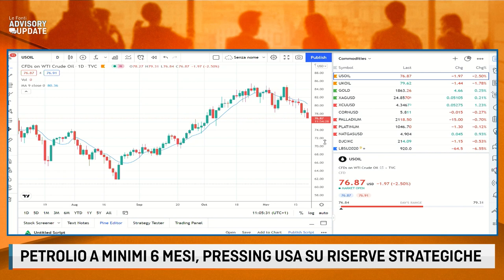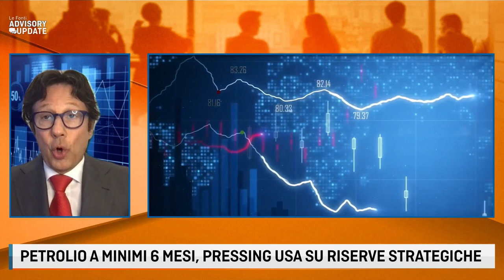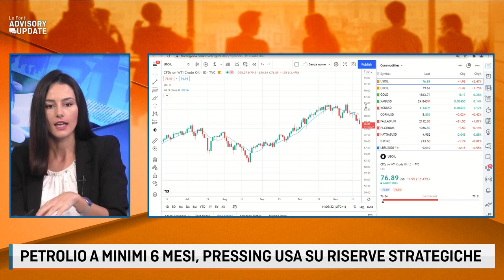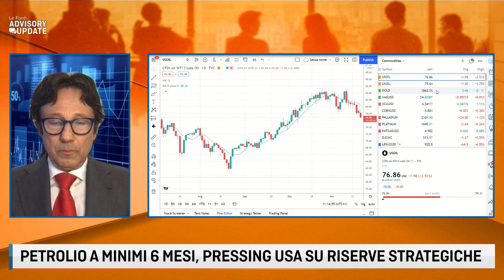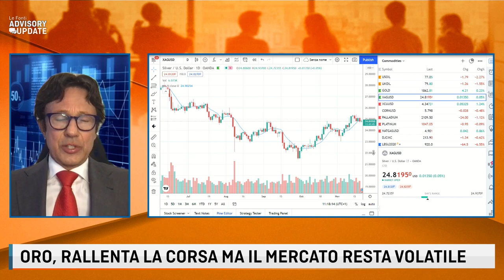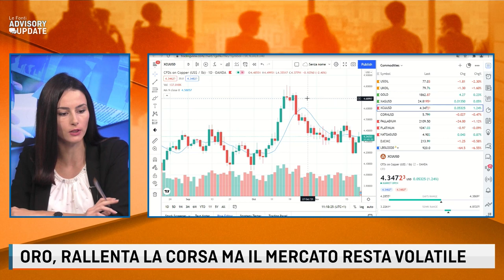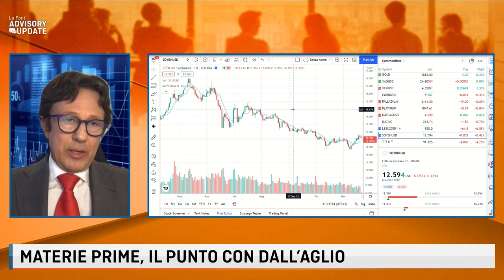PETROLIO A MINIMI 6 MESI, ORO RALLENTA MA MERCATO RESTA VOLATILE. IL PUNTO CON GIANCARLO DALL'AGLIO